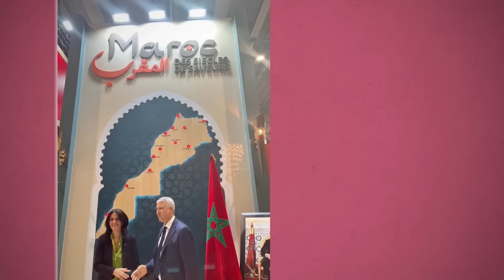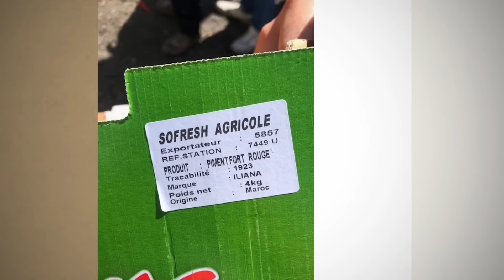إنهيار تبون بعد فشل الاجتماع ـ الدراجي يتقطر حقداً بسبب دياز ـ رئيس إيران يتهجم على المغرب ؟